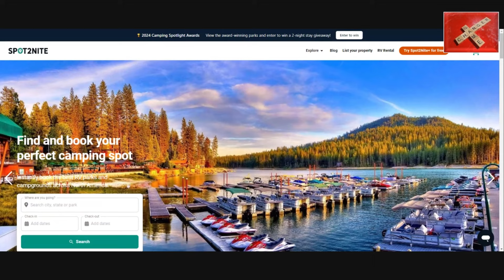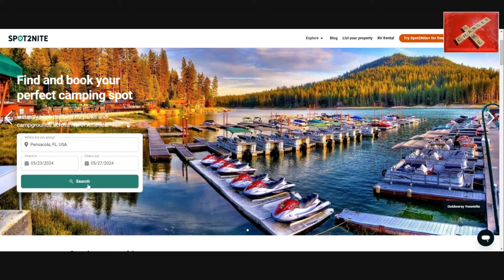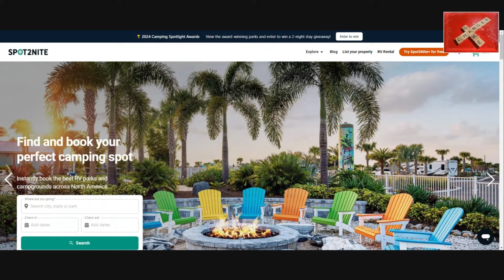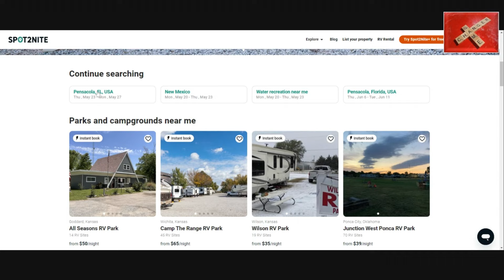Trouble finding a last-minute campsite? Not anymore! This is how to find one anytime, anywhere.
This week on RV Game Changer, Uncle Bernie has the pleasure with a man who has built an app and website that makes it easy to find a campsite where & when you need it.  In just 10 seconds on their website, Uncle Bernie was able to find 100 campsites, in the Pensacola FL area, just 4 days before Memorial Day Weekend.   Give it a try yourself!